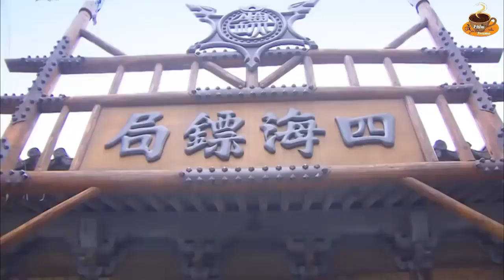Oan Gia Kiếm Khách Tap 32 🌿 Lý Dịch Phong, Dĩnh Nhi